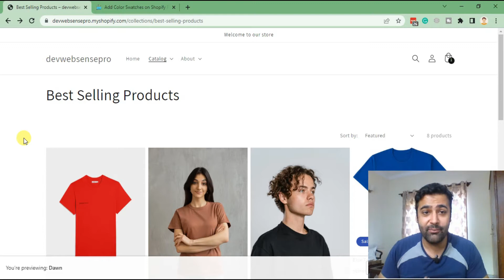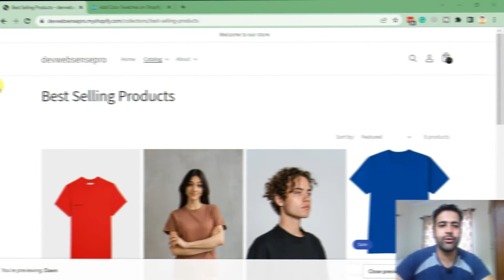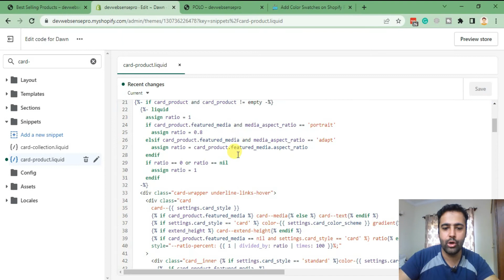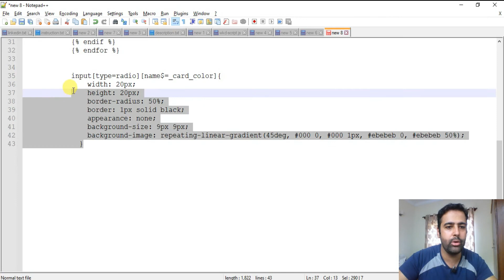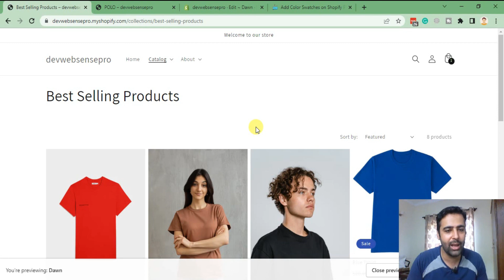How To Add Color Swatches on Collection Page of Dawn Theme Shopify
Hey everyone, in this video I'm going to show you how to add color swatches on the Collection page of your Dawn Theme Shopify store. This will allow your customers to see what the colors look like before making a purchase.

00:00 Intro
02:00 Adding code in card-product.liquid